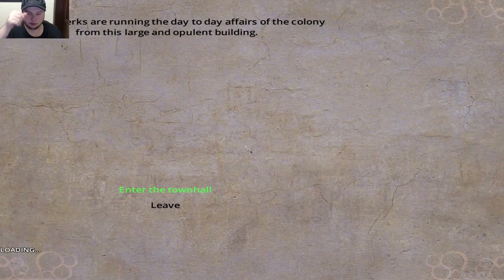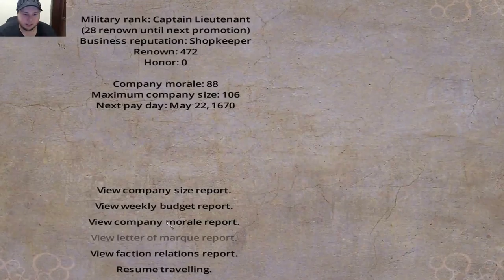Blood & Gold Let's Play episode 18 Convoy Raid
Welcome back guys, Today we get ready to repel a Brotherhood Of The Coast counter attack on Key West and what better way to do that than to raid one of their convoys :D